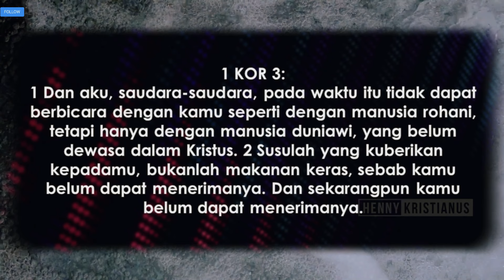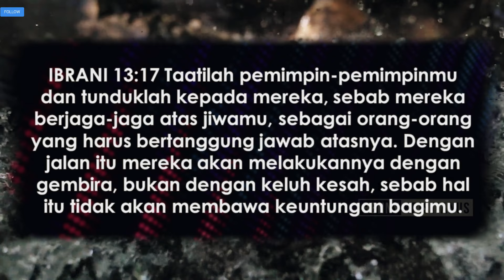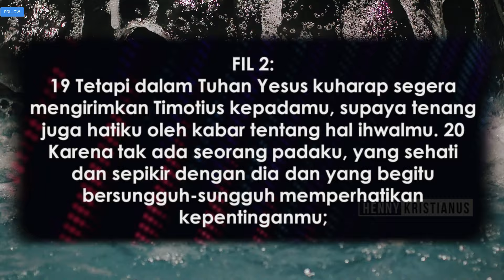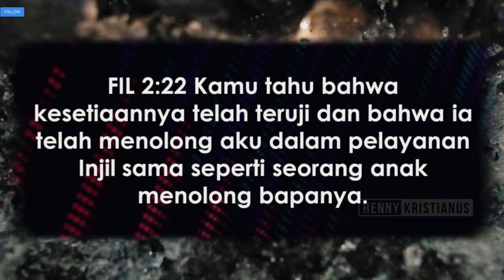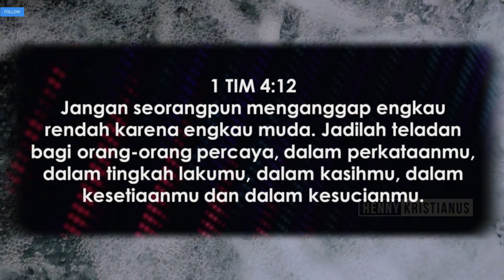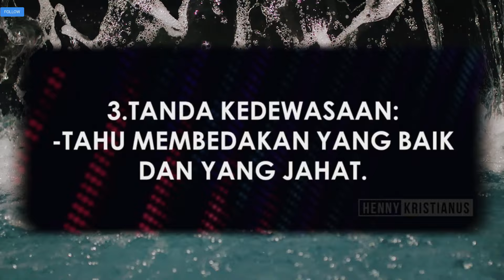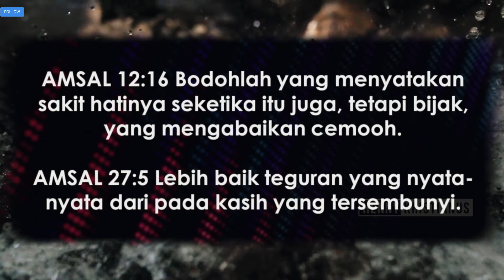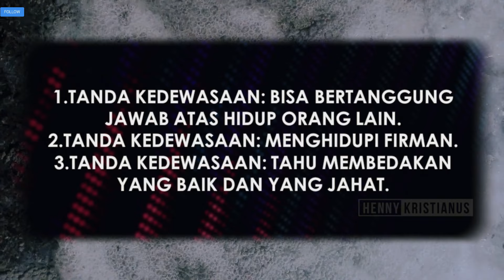Menjadi Dewasa dalam Iman: Langkah Menuju Kedewasaan Rohani I Khotbah Ps. Henny Kristianus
Selamat datang di Channel Motivasi Kristen 🙏💫🙌📖

Judul Video :  "Menjadi Dewasa dalam Iman

Pembicara  : Ps. Henny Kristianus

Deskripsi:
Dalam khotbah ini, Ps. Henny Kristianus mengajak kita untuk merenungkan apa arti menjadi dewasa dalam iman. Kedewasaan rohani bukan hanya tentang bertambahnya usia atau pengalaman, melainkan bagaimana kita bertumbuh dalam pengenalan akan Tuhan, mengembangkan karakter Kristus, dan mengandalkan-Nya dalam setiap aspek kehidupan. Ps. Henny berbagi langkah-langkah praktis untuk membangun kedewasaan rohani, dari mengasah kesabaran hingga memperkuat hubungan dengan Tuhan. Saksikan video ini untuk mendapatkan panduan berharga menuju kehidupan yang semakin kokoh dalam iman.

Terima kasih telah bergabung dengan channel Motivasi Kristen kami.
Bersama-sama kita belajar, bertumbuh,dan mendapatkan inspirasi dari Firman Tuhan.
Tuhan memberkati Anda semua! 🙏✨